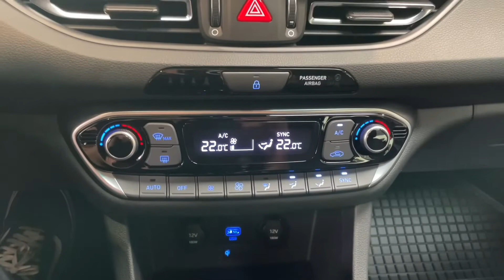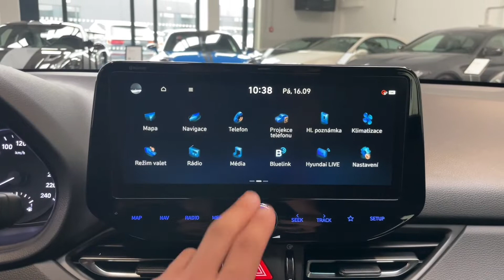Hyundai i30 - 1.5 T-GDI*DCT*LED*NAVI*KAMERA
Výbava: LED světlomety, Asistent dálkových světel, Volič jízdních režimů, Vyhřívaná přední sedadla, Vyhřívaný multifunkční volant, Palubní počítač, Tempomat, Hlídání jízdního pruhu, Speed limit info, Zadní kamera, Přední a zadní parkovací senzory, Bezdrátové dobíjení telefonu, Apple CarPlay, Android Auto, DAB-Tuner, Satelitní navigace, 2-zónová klimatizace.

AS221392